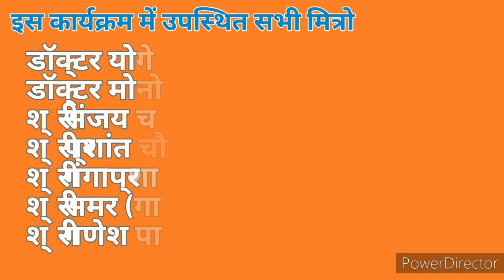Balaji Bridhasharam 6th bhouri Chokha & Entertainment programe